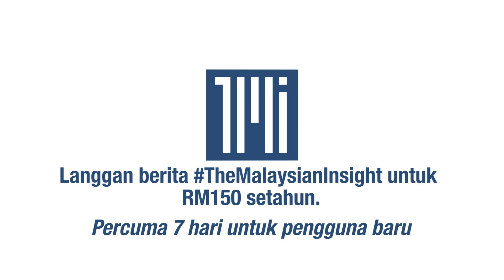Mahu 'hidupkan' Umno lama kerana Ku Li kecewa tak jadi calon PM kata Nazri Aziz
Umno lama yang mahu 'dihidupkan' Parlimen Gua Musang Tengku Razaleigh Hamzah tiada keperluan kerana ia tidak membawa sebarang perbezaan, kata Nazri Aziz.

Ahli Parlimen Padang Rengas itu berkata tiada alasan untuk Tengku Razaleigh menghidupkan kembali Umno yang sudah diharamkan pendaftarannya oleh Jabatan Pendaftaran Pertubuhan (RoS) itu.

Malah tindakan veteran Umno itu didakwa kerana kecewa tidak dicalonkan sebagai Perdana Menteri selepas kejatuhan Muhyiddin Yassin selain rasa bersalah kerana terlibat dalam pengharaman Umno berdekad lalu.